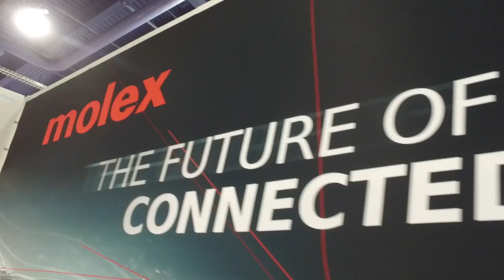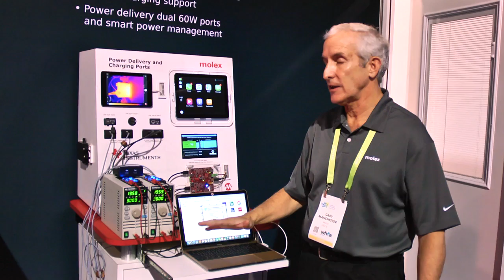CES 2018 – Molex created the first End-to-End 10 Gbps Automotive Ethernet Network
In a continuing effort to support the future of connected mobility, we have developed a connected vehicle technology ecosystem which includes a 10 Gbps automotive Ethernet network solution that fully integrates highly reliable signal integrity, prioritization, scalability, and security.